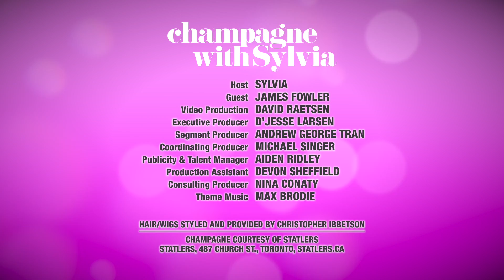James Fowler part 2 - 10x10 Photography Project | Champagne with Sylvia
James Fowler - 10x10 Photography Project part 2 | Champagne with Sylvia

This episode of Champagne with Sylvia features part 2 of a great interview with James Fowler, visual artist and curator of the 10x10 Photography Project.